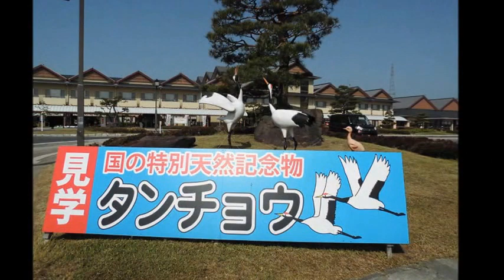鶴の一声 （タンチョウツル） ２０１６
突然の大きな声に驚きました。　岡山県総社市「サンロード吉備路」にて